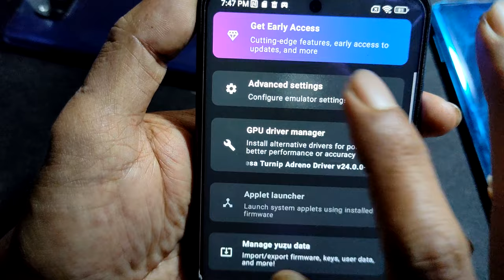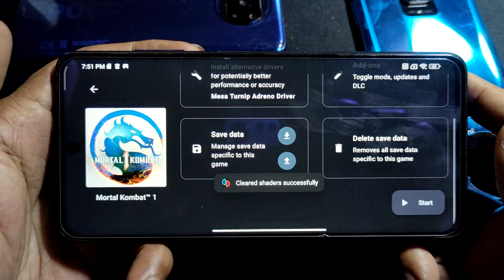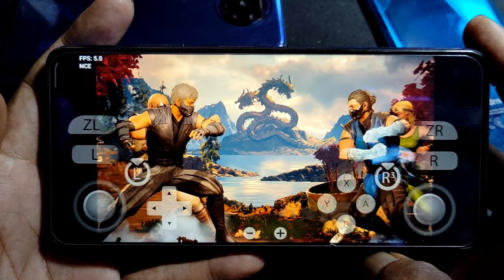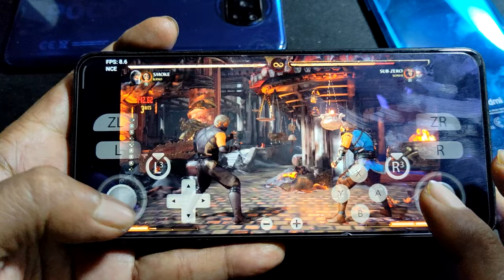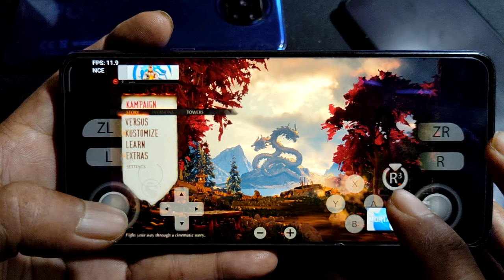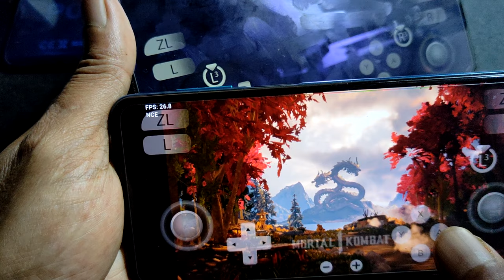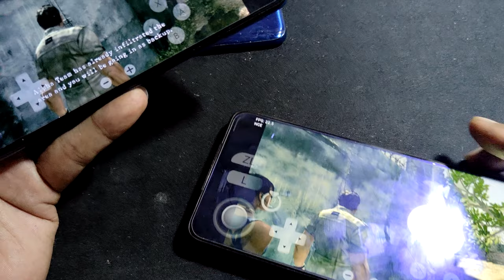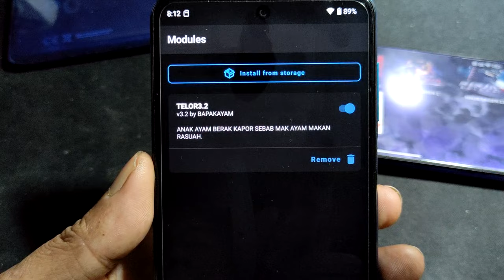MORTAL KOMBAT 1 & RESIDENT EVIL 5 using YUZU 186 | SD 720G & 732G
Poco X3 nfc = SD 732G = 6/64gb
rom = miui 14.0.2 android 12 / everything stock

Redmi Note 9S = SD 720G = 4/64gb
rom = crdroid android 12 / rooted and using virtual ram